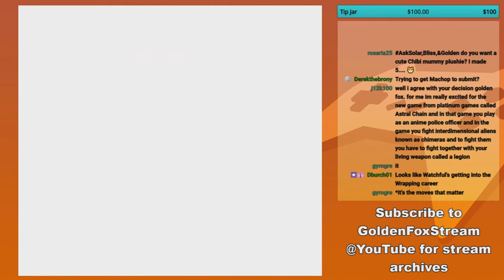GoldenFox Plays Pokémon Yellow Pt. 53